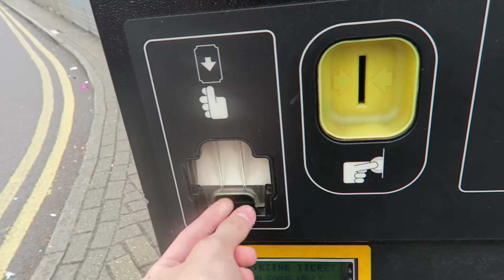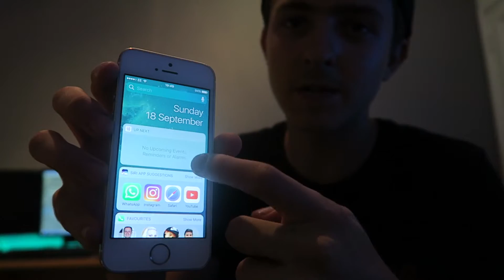WE'RE GOING TO EGX THIS WEEKEND! (VLOG #50)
50 VLOGS! 50!!! And yes, this weekend we are going to EGX eurogamer 2016 in Birmingham! Also, what is your opinion on iOS 10?!

Gamertag (Xbox One and Xbox 360):
- Mr SwagKingFTW